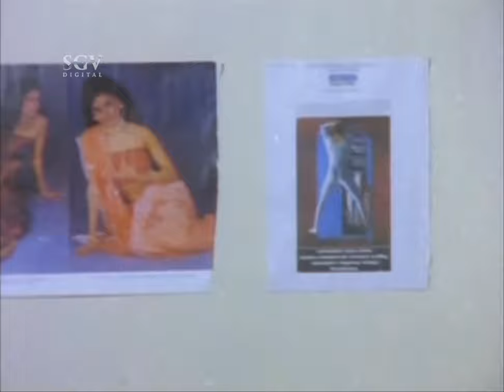ನಮ್ಮ ಸೌಂದರ್ಯ ನೋಡಿ ಬೇರೆಯವ್ರು ಅಸುಹ್ಯ ಪಡ್ಬೇಕು | Kannada Best Videos | SGV Kannada Cinema | Comedy Scene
Watch Kannada Movie Best Scenes from the kannada movies. on SGV Kannada Cinema Channel..!!

Comedy Scenes Kannada, New Kannada Comedy Scenes

Subscribe to SGV Kannada Cinema Channel and find all the latest Kannada Movies, New Kannada Movies, Kannada Full Movies, Kannada Nonstop Comedy Videos, Kannada Funny Videos, Whatsapp Status Kannada Videos, Complete Entertainment For You